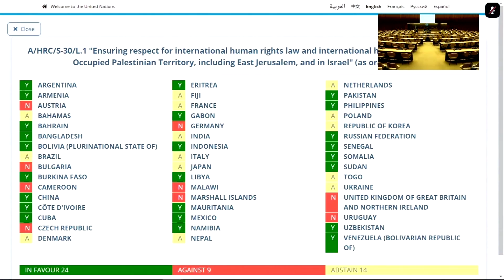IDF prepared if Hamas resumes rocket-fire; Israel condemns UNHRC for bias - TV7 Israel News 28.05.21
1) IDF Chief of General Staff Lieutenant General Aviv Kochavi emphasizes that if Hamas resumes its indiscriminate rocket-fire; the Israeli military will resume its offensive operation.
2) The United Nations Human Rights Council adopts a resolution to investigate Israel over the Gaza Strip and Jerusalem – yet stops short from even mentioning the indiscriminate rocket-fire by Hamas toward Israeli civilian communities.
3) The United Nations Special Envoy for the Middle East Peace process, at a Security Council meeting, blames Hamas for instigating the latest round of hostilities.